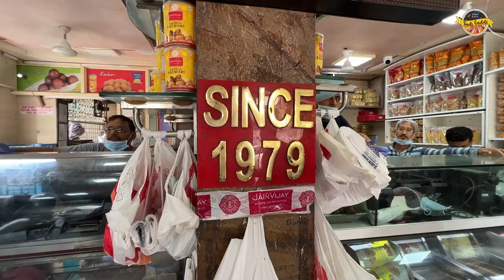Most Famous Jamnagri Kachori Bulk Making at Jain Vijay Farsan 🔥(Jamnagar Series)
Address: Oshwal Colony, Summair Club Road, Jamnagar, Gujarat 361005